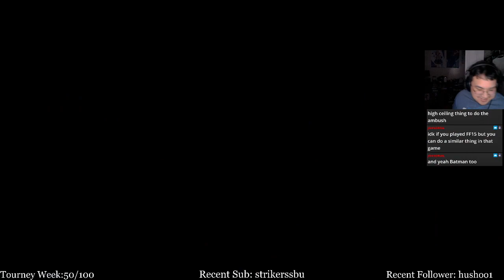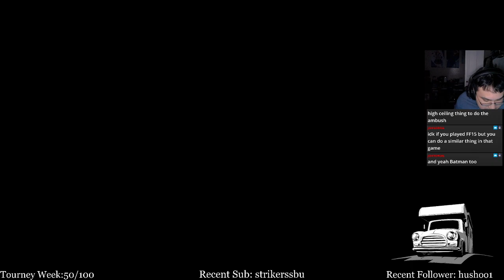Persona 5 Strikers Playthrough Part 24(JP Audio)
This is my Persona 5 Strikers Playthrough with Japanese Audio and English Text.